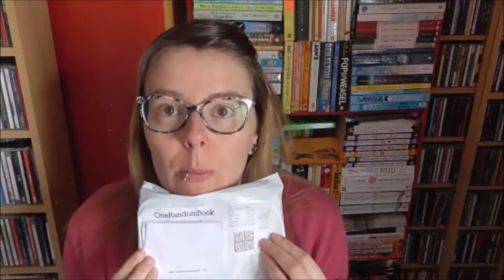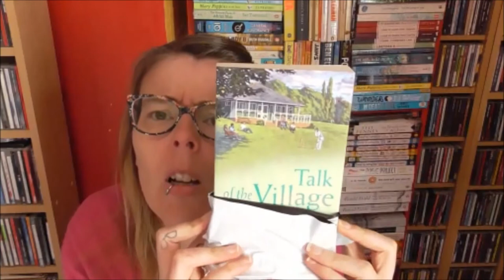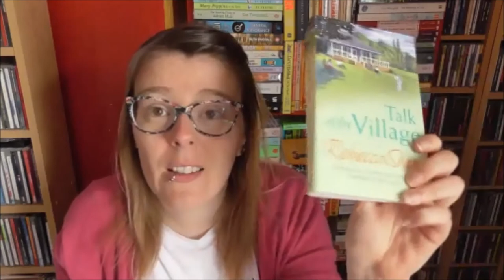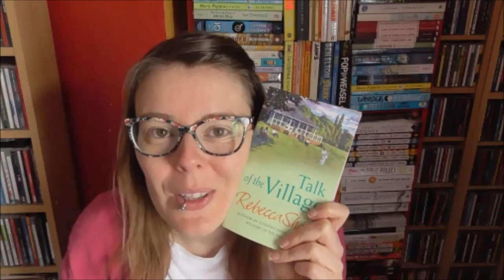One Random Book Unboxing #19 (April)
Here is my 19th book from One Random Book - Talk of the Village by Rebecca Shaw.